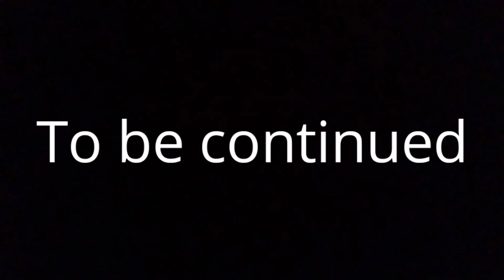The Hitman part 5 stop motion 69 film#stopmotion